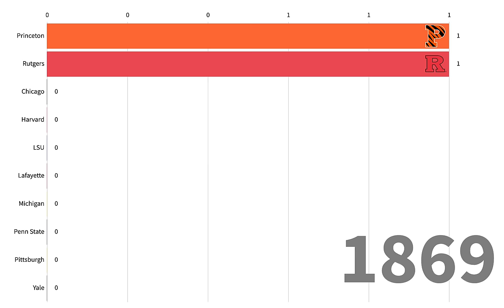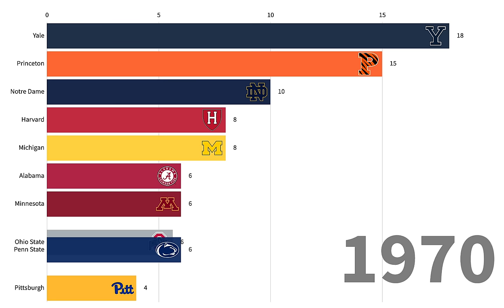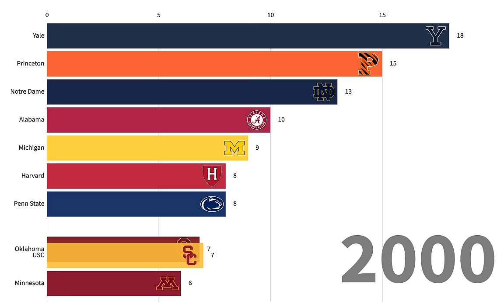Most College Football National Championship Titles 1869 - 2019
Most College Football National Championship Titles 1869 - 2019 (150 Years)
Teams with the most national titles:

The first college football national championship was awarded 150 years ago, in 1869.

That season was eight days long and consisted of exactly two games: Princeton at Rutgers (which Rutgers won), and Rutgers at Princeton (which Princeton won). Later, the Billingsley Report and the National Championship Foundation named Yale the first national champion, while in 1933, college football historian Parke H. Davis concluded that both Rutgers and Yale were co-champions.

Since that year, 186 national champions have been named, with some years seeing two or even three teams crowned.

In that span, only 44 teams have claimed a college football national championship title.

1. Yale — 18

Championships: 1874, 1876, 1877, 1880, 1881, 1882, 1883, 1884, 1886, 1887, 1888, 1891, 1892, 1894, 1900, 1907, 1909, 1927

Yale football has one of the most impressive resumes in the sport, with two of the first three Heisman winners, 100 All-Americans, 28 Hall of Fame inductees, and 18 national championships recognized by the NCAA — the most of all time.

T2. Alabama — 15

Championships: 1925, 1926, 1930, 1961, 1964, 1965, 1978, 1979, 1992, 2009, 2011, 2012, 2015, 2017

Alabama can claim the most NCAA titles in the poll era, with only three of its 15 coming prior. With the 15th title — a win in the College Football Playoff in 2017, coach Nick Saban tied the legendary Bear Bryant with five championships recognized by the NCAA. That was Saban’s fifth in nine years.

T2. Princeton — 15

Championships: 1869, 1870, 1872, 1873, 1878, 1879, 1880, 1885, 1889, 1893, 1896, 1903, 1906, 1911, 1922

Princeton claims 28 national championships, though only 15 are recognized by the NCAA. None of them came in the poll era, but there’s no denying the Tigers’ ridiculous run in the late 19th century, when they won championships in 11 of 28 years, including four in five years from 1869 to 1873.

4. Notre Dame — 13

Championships: 1919, 1924, 1929, 1930, 1943, 1946, 1947, 1949, 1964, 1966, 1973, 1977, 1988

Notre Dame’s nine championships in the poll era are the second-most out of all teams. You can thank coach Frank Leahy for four of those, but Leahy also won two titles as a player for the Fighting Irish under another famous coach — Knute Rockne.

T6. Michigan — 9

Championships: 1901, 1902, 1903, 1904, 1918, 1923, 1933, 1948, 1997

Michigan famously holds the record for the most wins in college football history, so it naturally follows that the Wolverines have a few titles to their name. Surprisingly, they only have two in the poll era (since 1936).

T6. Southern California — 9

Championships: 1931, 1932, 1962, 1967, 1972, 1974, 1978, 2003, 2004

No USC coach was more successful than John McKay, who in 16 years at the helm, led the Trojans to four national championships between 1960 and 1975.

T8. Harvard — 8

Championships: 1875, 1890, 1898, 1899, 1910, 1912, 1913, 1919

Harvard is approaching the 100th anniversary of its most recent championship, giving it the longest title drought of any team on this list.

T8. Ohio State — 8

Championships: 1942, 1954, 1957, 1961, 1968, 1970, 2002, 2014

Ohio State officially formed a football team in 1890, but the Buckeyes wouldn’t win a national championship until 1942. That year, after losing dozens of players who left to fight in World War II, Ohio State went 9-1, its only loss coming against No. 6 Wisconsin.

9. Oklahoma — 7

hampionships: 1950, 1955, 1956, 1974, 1975, 1985, 2000

The Sooners won a trio of titles each under Bud Wilkinson and Barry Switzer. Oklahoma leads all FBS programs with four different 100-win coaches in school history.

10. Minnesota — 6

Championships: 1934, 1935, 1936, 1940, 1941, 1960

Football was slightly different when Minnesota won its first national title in 1934. The Golden Gophers averaged 325 yards per game that year — 295 of which came on the ground.